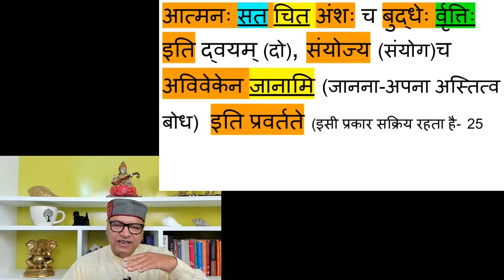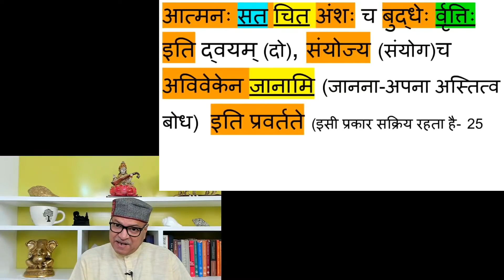सत के आधार चित के प्रकाश पर बुद्धि चलायमान होती है , शंकराचार्य द्वारा रचित आत्म बोध श् 25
60 दिन के ब्रह्म मुहूर्त ध्यान के Monitoring कार्यक्रम में भाग लेने हेतु Magic Moments (हिन्दी) यहां से प्राप्त करें।

पुस्तक प्राप्त करते ही आपका enrolment अपने आप Monitoring कार्यक्रम में हो जाएगा और आगे के निर्देश प्राप्त होंगें। आप पुस्तक की Ebook भी प्राप्त कर सकते हैं।